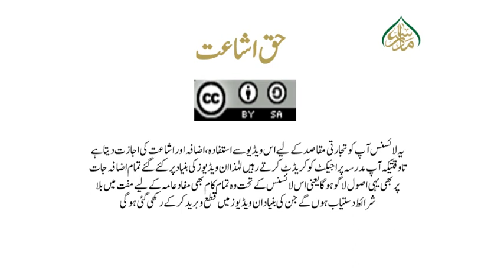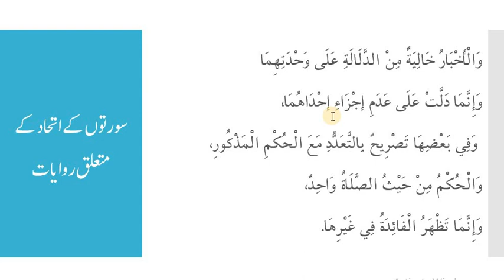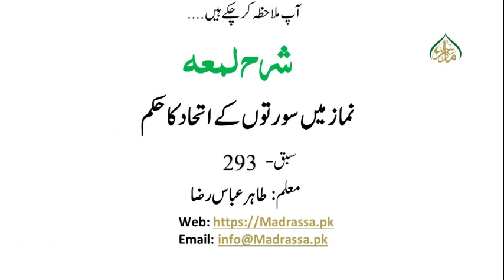شرح لمعۃ،سبق:293 نماز میں سورتوں کے اتحاد کا حکم/Sharh e Lumaah :lessan 293